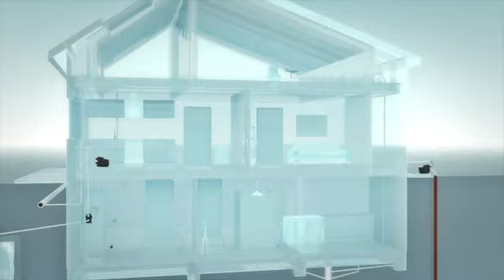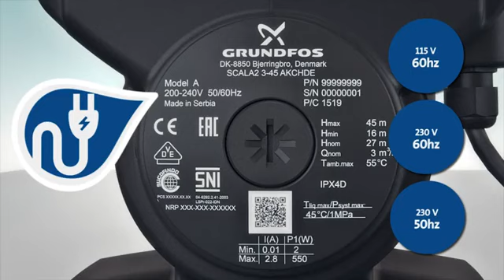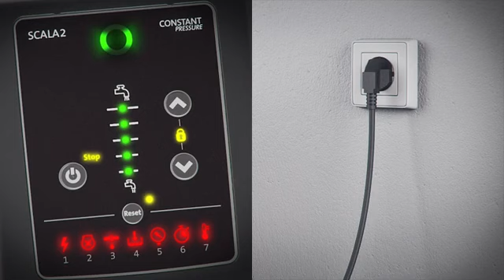Grundfos SCALA2 -vesiautomaatin asennusopas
Grundfos SCALA2 -vesiautomaatti on kotitalouksien paineenkorotuksen unelmatyökalu. Tässä asennusvideossa näytämme sinulle askel askeleelta, kuinka kompakti ja hiljainen Grundfos SCALA2 -vesiautomaatti asennetaan helposti ja nopeasti.

SCALA2 soveltuu erityisesti pohjavedenottoon asuintaloissa, käyttöveden paineenkorotukseen ja sadeveden talteenottoon asuintaloissa.